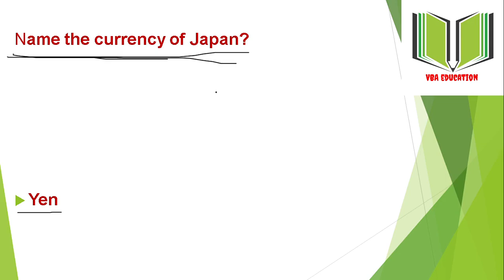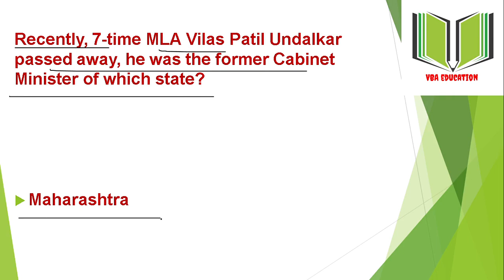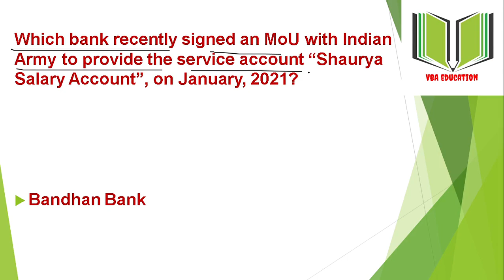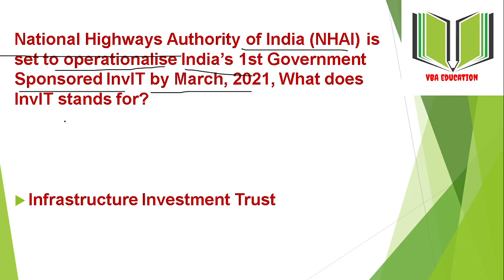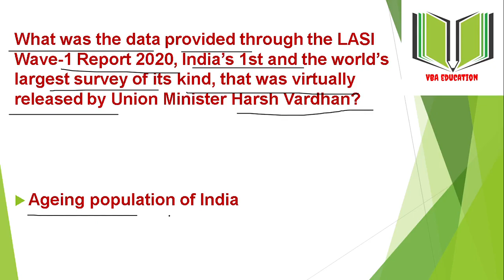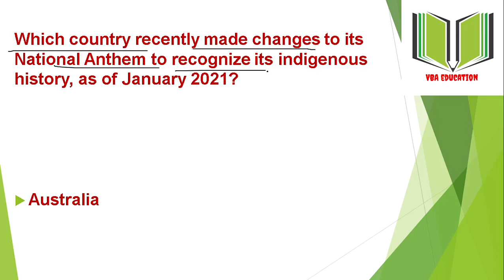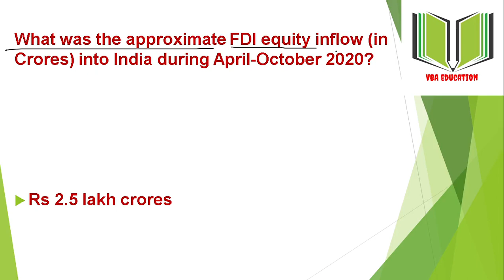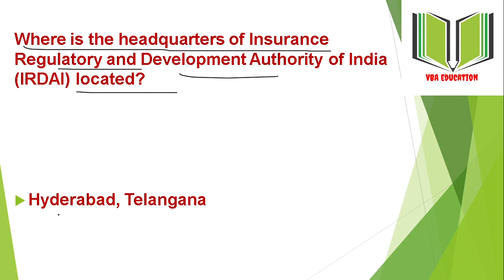CURRENT AFFAIRSJANUARY PART 5 ಕರೆಂಟ್ ಅಫೇರ್ಸ್ ಜನವರಿ ಭಾಗ 5